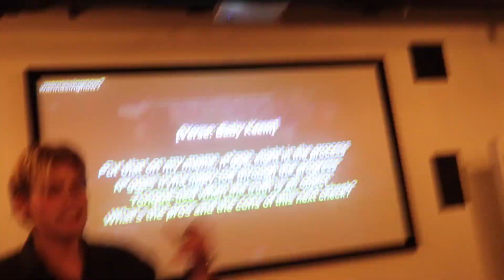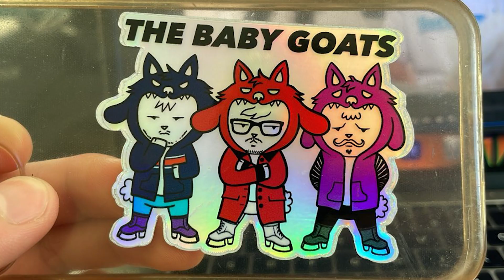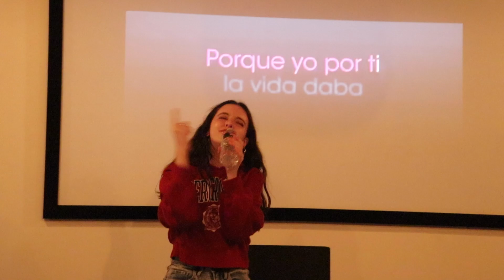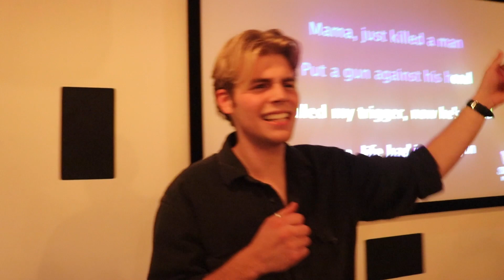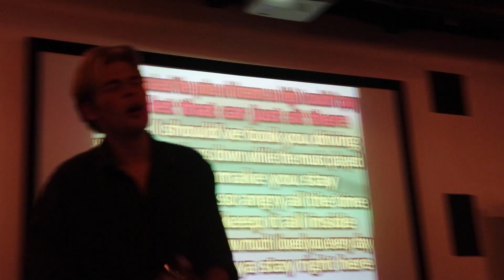I'm horrible at Karaoke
But THEY CAN!! Absolutely incredible performances by everyone... except me. It's okay though, I made the pizza. Can they do that?? Probably not.
We went to Boardners Club in Hollywood for a little bit before doing karaoke at my friend's apartment. Neato!